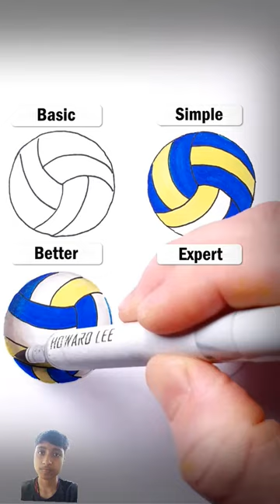ball painting paint volleyball shortsfeed trending basic artist 3d shorts